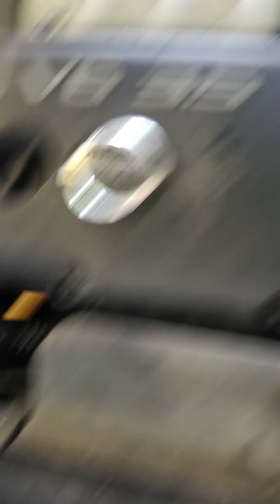Nissan maxi, Tornillo de seguridad de un rim